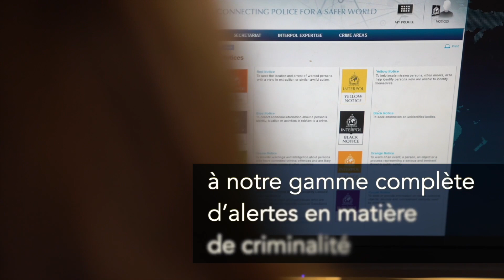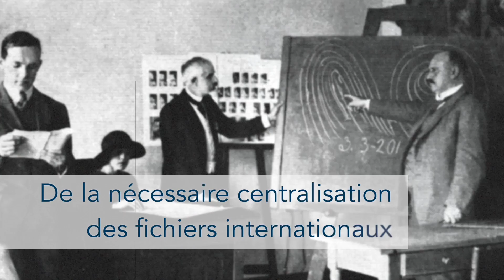100 ans tournés vers l’avenir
100 ans d’action pour relier les polices.
100 ans d’action pour identifier les malfaiteurs.
100 ans tournés vers l’avenir.

INTERPOL est passé de 20 pays en 1923 à 195 pays membres aujourd’hui, et il est ainsi devenu la voix mondiale des services chargés de l’application de la loi.

De l’appel à la mise en place des points de contact centraux en 1927 au réseau mondial actuel de Bureaux centraux nationaux, qui assurent assistance et coordination aux pays membres.

De notre premier réseau radio en 1935 au système sécurisé sur Internet d’à présent, qui achemine les informations de police en première ligne, pour changer la donne sur le terrain.

De la première notice rouge en 1947 à notre gamme complète d’alertes en matière criminelle.

De l’évidente nécessité de centralisation des fichiers internationaux aux 19 bases de données actuelles. Les polices du monde entier peuvent collaborer pour identifier les malfaiteurs, les marchandises et les victimes.

Des frontières physiques au monde virtuel.

Aujourd’hui, la police doit analyser les tendances numériques et les métadonnées et préparer ses dirigeants à lutter contre la criminalité de demain.

Car, comme l’a montré notre histoire, les changements auxquels nous aspirons aujourd’hui transformeront les 100 prochaines années d’action policière.